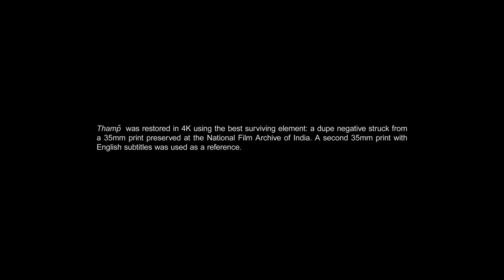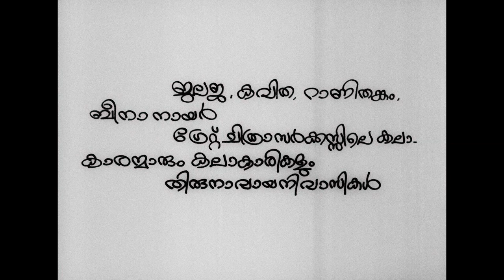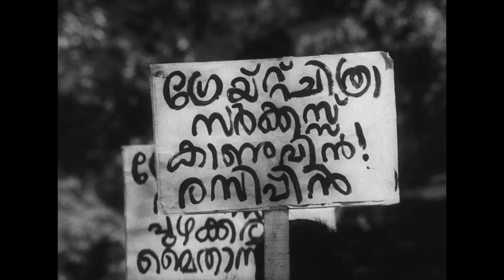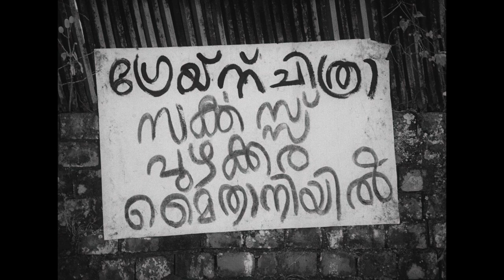Thampu [The Circus Tent] (1978) by Govindan Aravindan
ABOUT THAMP̄ (THE CIRCUS TENT) (1978)

Aravindan Govindan’s Thamp̄ is a poetic, allegorical film, that gently explores the transience of human relationships and the rootlessness of the marginalized through the ripples created in the bucolic existence of a village on the banks of a river by the arrival of a roving circus troupe. In cinéma-vérité style, Aravindan rounded up a troupe of actual circus artistes and traveled with them to the village of Thirunavaya on the banks of the Bharathapuzha river. On the first day, the circus was set up and all the villagers were invited to watch the show. Aravindan said in an interview, “We did not have a script and we shot the incidents as they happened. . . There were a lot of people who had not seen a circus before. We shot their responses as they were watching. After the initial hesitation, they forgot the lights and the shooting and got completely involved in the circus.” For three days, the circus is the center of attention of village life, but soon the villagers lose interest and move on to the preparation for a local festival and the circus troupe packs up and trundles away leaving no trace. Alienated from his own milieu, a young man from the village clambers on to the departing truck, hoping to escape his discontent by joining the circus troupe in their drifting existence. The beauty of the film lies in the reflective silences, the deeply observational, but delicate gaze of the camera, juxtaposing the pathos of the circus performers as they go about their everyday tasks and more starkly in impassive close-ups as they speak directly to the camera, against the innocent wonderment of the captivated village audience, in black and white imagery that stays with you long after the big tent has folded up.

ABOUT ARAVINDAN GOVINDAN

Aravindan Govindan was one of India’s most extraordinary filmmakers and a leading light of the New Indian Malayalam cinema of the 1970s and ‘80s. A true Renaissance man – he was a painter, cartoonist, musician, theatre director, and filmmaker. An autodidact, his films were free from the weight of film canon, marked by an entirely original approach to cinema. In a tragically short career spanning from 1974 to 1991, he made 11 films and 10 documentaries with almost all of his films receiving national or state awards.

From his first film “Uttarayanam” (1975) to his last “Vasthuhara” in 1991, his remarkable filmography included cinematic gems like “Kanchana Sita” (1977); “Thamp̄” (1978); “Kummatty” (1979); “Pokkuveyil” (1982); “Chidambaram” (1985) and “Oridathu” (1987).

He has been described as a poet-philosopher with a vision, who made mystical, transcendental films that showed deep compassion for the eccentric, the marginalized, and the alienated. In the words of Aravindan – “Cinema, like painting or music, is best when it is pure and serves an aesthetic function.” And each of his works is a testimony to the purity of his philosophy as an artist.